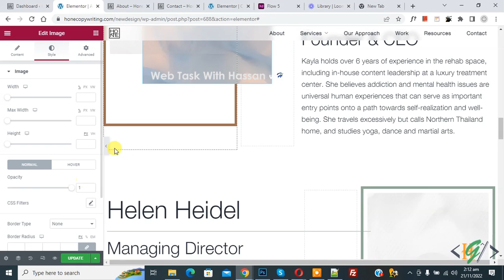How To Change Opacity Of Images With or Without Hover in Elementor WordPress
In this wordpress tutorial for beginners you will learn how to add opacity on image with hover or without hover effect in website using elementor website builder plugin.